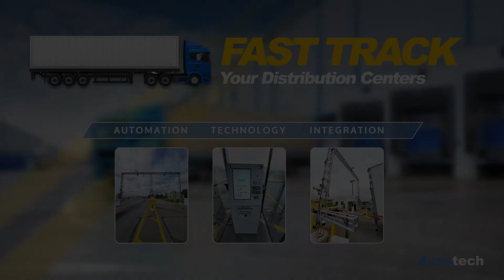alis®: Automated Logistics Information System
Duos Technologies replaces traditional gatehouse operations with turn-key deployment of an intelligent, multi-sensor system that eliminates manual processes and uses centraco® Command and Control Software to consolidate data query and storage.

The alis® system automates the distribution center and gatehouse operations in order to leverage technology as a force multiplier to achieve economies of scale.

Fast track your distribution centers through automation, technology and integration.